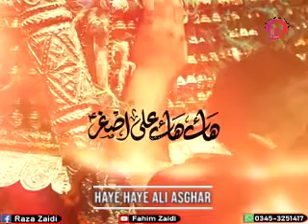Tum Mar Gaye ye Baat abhi tak nahi Maani , Haye Haye Ali Asgar For Status